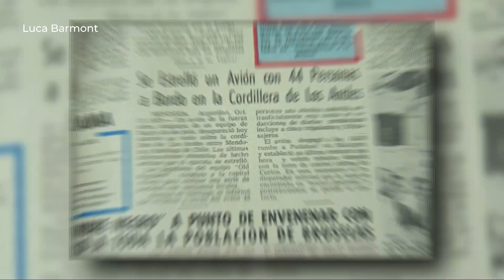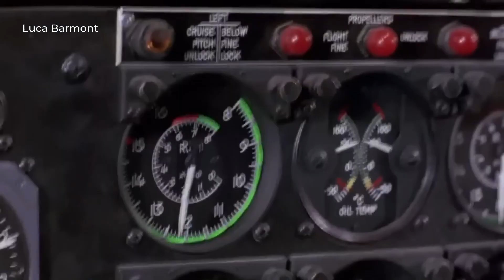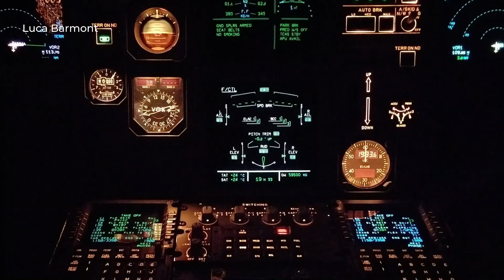La TRAGEDIA de los ANDES y el Vuelo 217 de Aeroflot | Historias y Misterios | Luca Barmont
¿Por qué el viernes 13 es de mala suerte? Un viernes 13 de octubre de 1972 sucedieron dos accidentes aéreos. El más conocido fue el vuelo 571 de la Fuerza Aérea Uruguaya que se impacto en la cordillera de los Andes, sin embargo, ese mismo día el vuelo 217 de Aeroflot también sufriría una tragedia fatal.

- Relatos
- Mitos y Leyendas
- Documentales
- Misterios